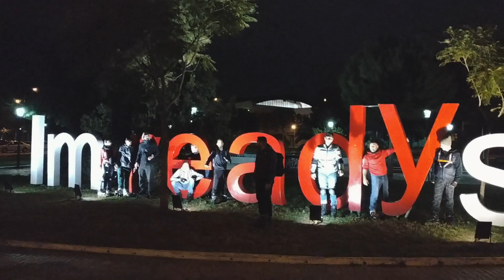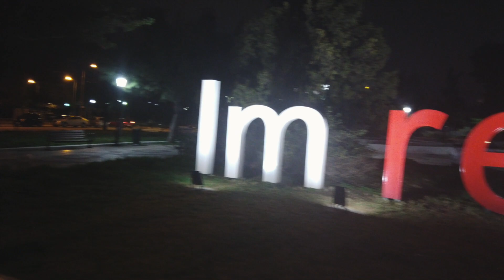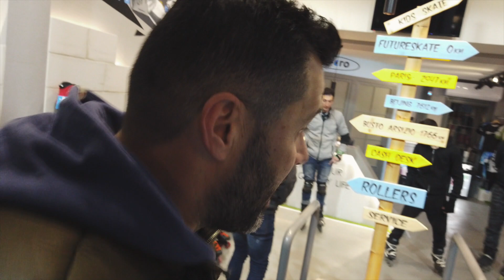Inline Skating at Night in Athens, Greece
► After 30hours stuck in the hotel with a fever, i finally got out of the room to meet the Greek Locals, and i really really had a good time with them.

Thank you so much to the ATHENS CITY SKATERS for organizing this night out on wheels.. FREAKING LOVED IT